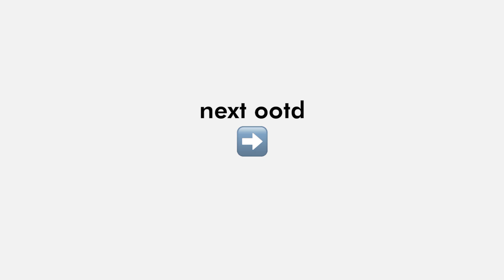UWU! SOHWA OOTD-AN DI NEWYORK!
YUM YUM HIJAB by @sohwahalilintarofficial GO GET YOURS!

To: Sohwa Halilintar
The CEO Building, Lantai 12, Jalan Tb. Simatupang No. 18C, Cilandak, Jakarta Selatan